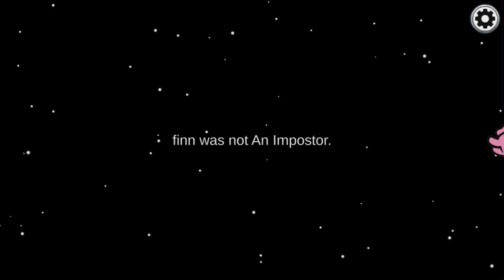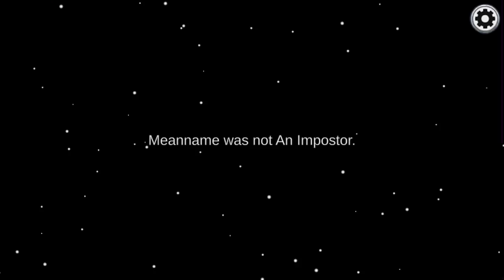They had no idea…